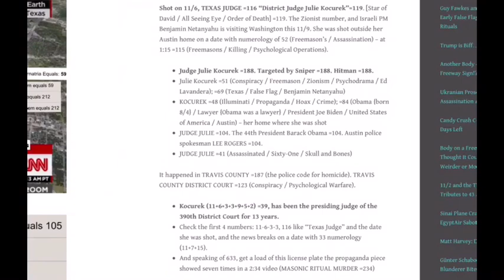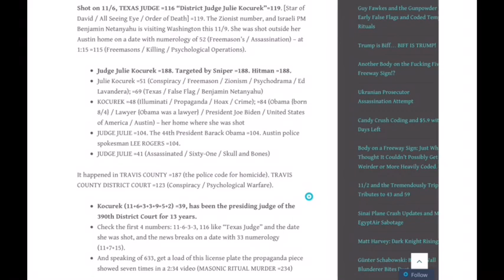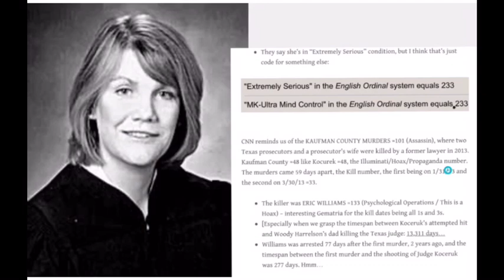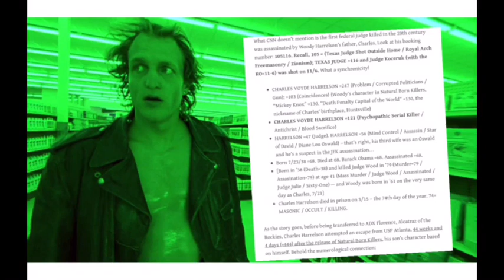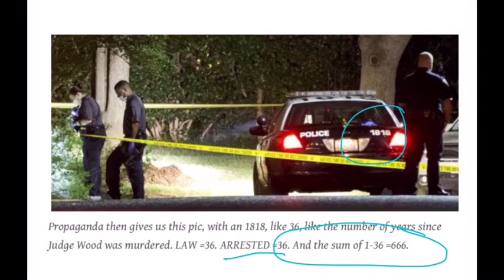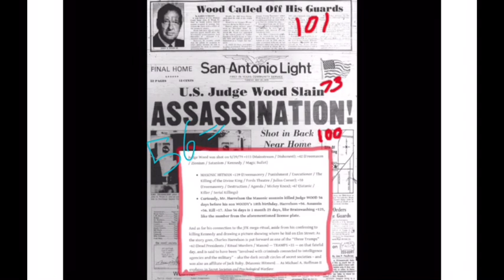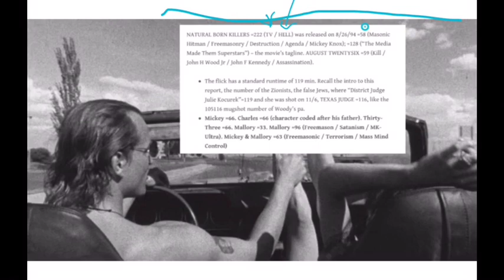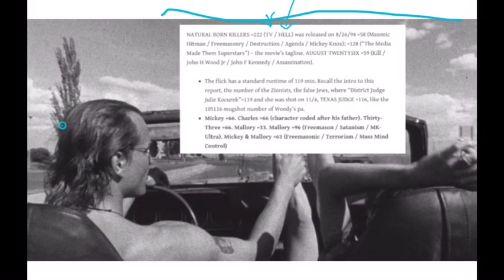Texas Judges and Masonic Hitmen: The Woody Harrelson Connection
In S01_EPI_03 we dive right into ritual assassinations and the fractal harmonics of synchronistic Gematria and deep-coded numerology with a case study of the 11/6/15 attempted murder of Texas Judge Kocurek. We then explore the connections between it and past Texan assassinations, including JFK and the first federal judge killed in the 20th century murdered by Woody Harrelson's father, Charles. How the plot continues to thicken, truth-seeker.